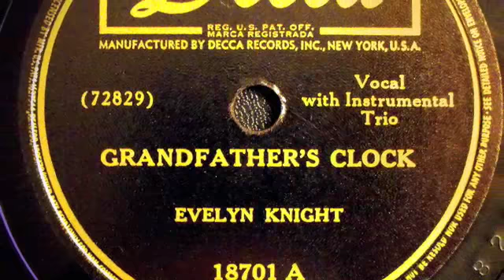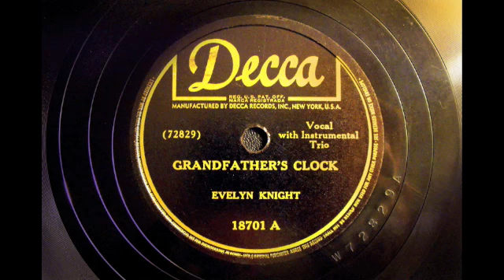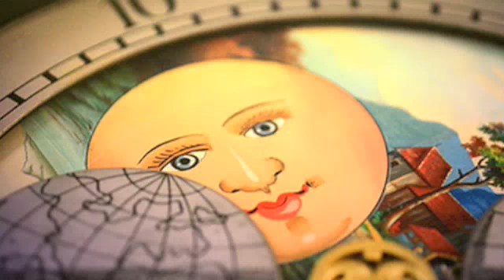Grandfather's Clock - Evelyn Knight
Children love to give objects feelings and this song takes it to it's ultimate conclusion. Written in 1876 by Henry Clay Work (b.1832 d.1884). Evelyn Knight (b.1917 d.2007) her singing career began on radio while still in highschool. She went on to have many hits through the 40's & 50's, big on radio & TV she was one of the first stars on the Hollywood walk of fame.